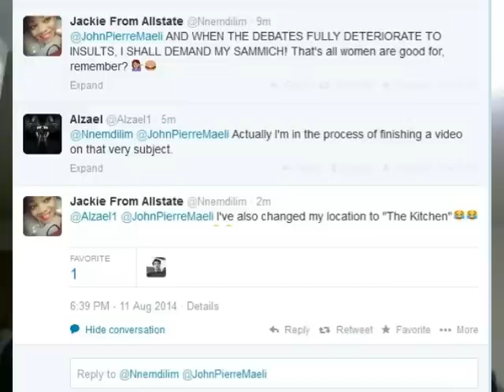A PSA From Your Patriarchal Oppressors:Sandwich Science 101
Attention Ladies, it has been brought to my attention that we need to take steps to address a serious issue that is occurring within our patriarchal society. Thus video is part of an initiative to remedy this grave societal problem.